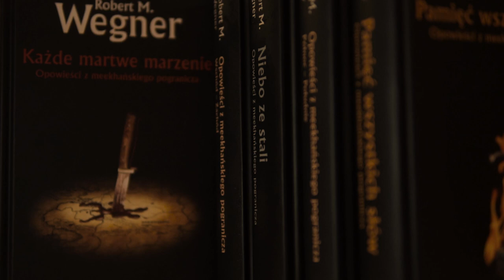"Opowieści z meekhańskiego pogranicza. Północ - Południe" Robert M. Wegner - trailer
"Opowieści z meekhańskiego pogranicza" Roberta M. Wegnera to cykl o wojnach bogów i wojnach ludzi. Poznaj plemiona, które trwają na pustyni od trzech tysięcy pięciuset lat, Aspektowaną Moc, mogącą okiełznać żywioły i ludzi, którym, gdy wszystko zawodzi, zostaje jeszcze miecz i topór w dłoni, a w sercu duma, honor i wytrwałość.